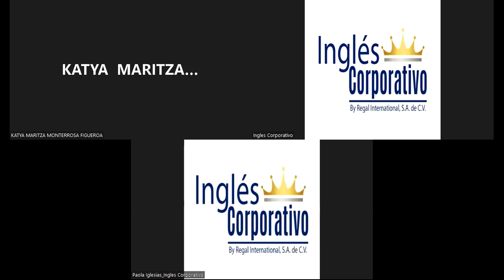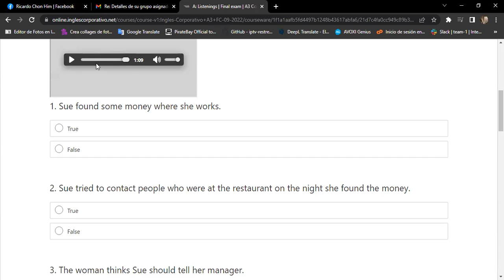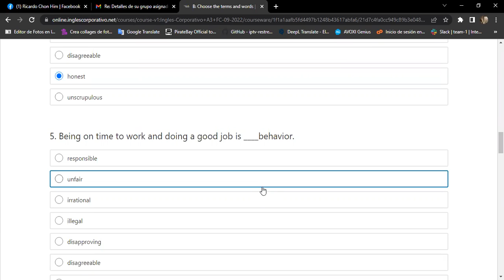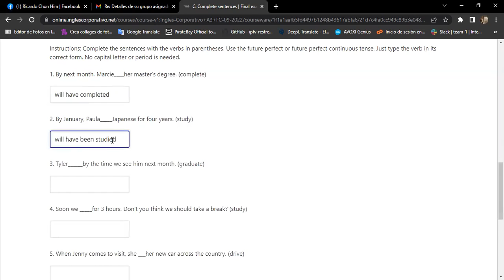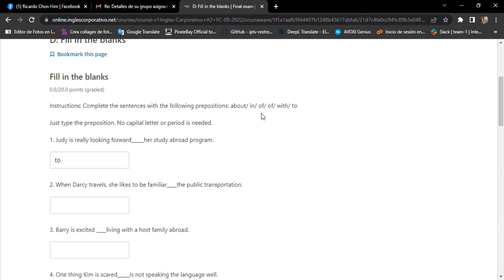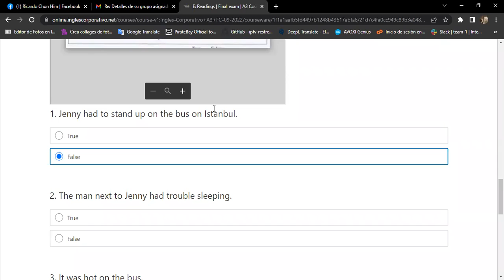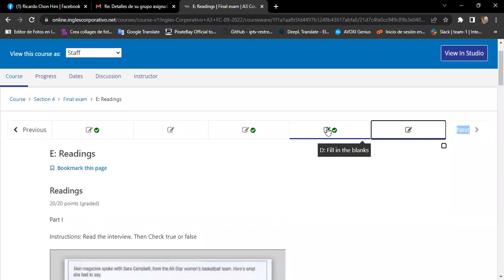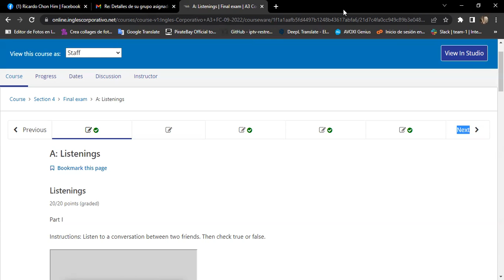Inglés Corporativo-29/09/2022 Day 16 Final